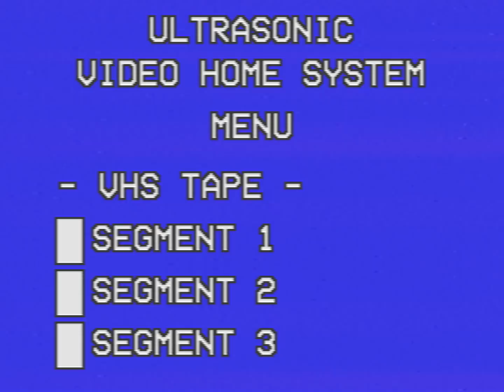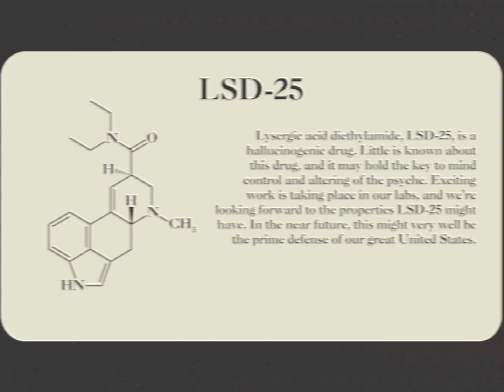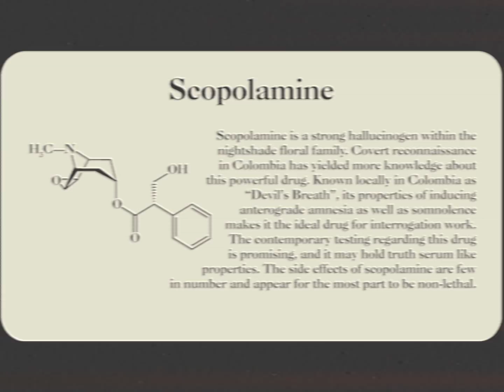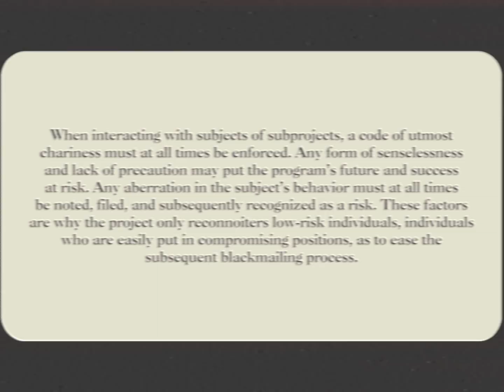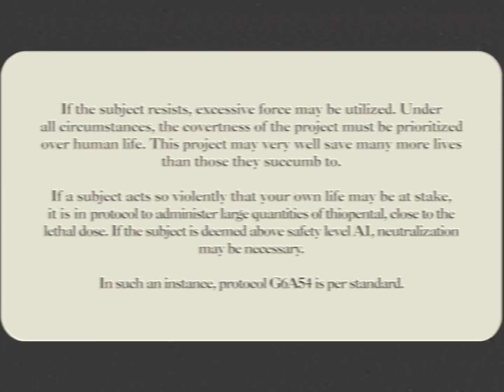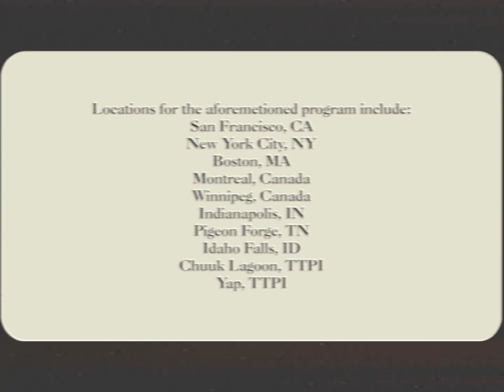Thanks to Leo for the sound mixing.

Additional thanks to all the people who helped with feedback.